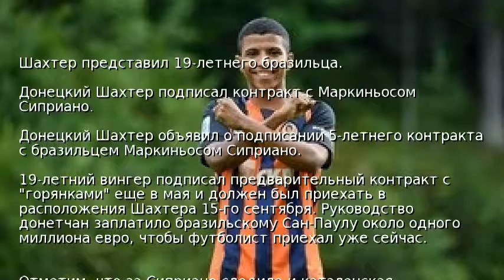Шахтер представил 19-летнего бразильца